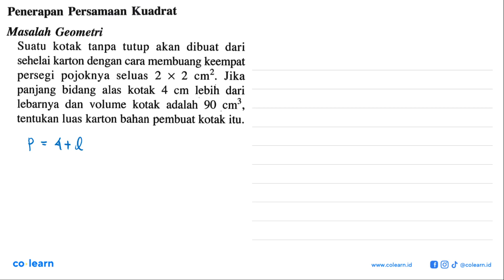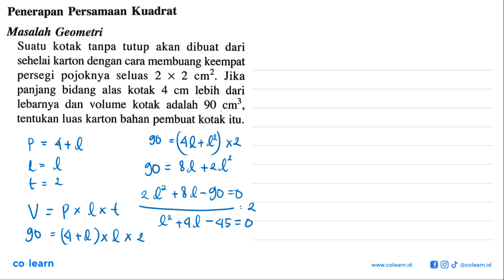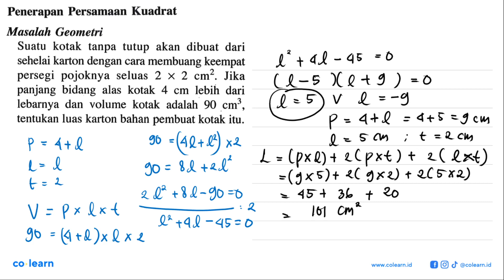Penerapan Persamaan Kuadrat Masalah Geometri Suatu kotak tanpa tutup akan dibuat dari sehelai kar...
Penerapan Persamaan Kuadrat Masalah Geometri Suatu kotak tanpa tutup akan dibuat dari sehelai karton dengan cara membuang keempat persegi pojoknya seluas 2 X 2 Jika cm? panjang bidang alas kotak lebih 4 dari cm lebarnya  dan volume kotak adalah 90 Cm3 tentukan luas karton bahan pembuat kotak itu:

Topik atau Materi: Pemecahan Masalah yang Berkaitan dengan Persamaan Kuadrat - PERSAMAAN KUADRAT - ALJABAR - Matematika Kelas 9 SMP - K-2006

00:00 : Bedah Soal
01:00 : Konsep, rumus dan pengertian Pemecahan Masalah yang Berkaitan dengan Persamaan Kuadrat
01:18 : Langkah penyelesaian soal
03:22 : Jawaban akhir
03:52 : Penutup